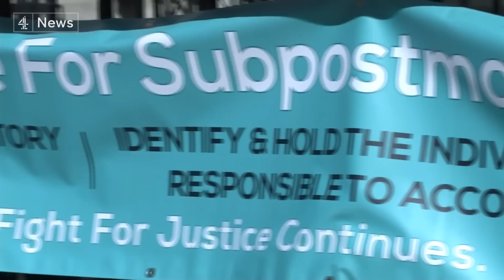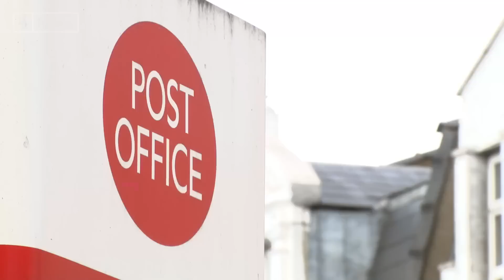Post Office used ‘unacceptable’ racist slur to describe Horizon scandal suspects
As if wrongly prosecuting hundreds of people wasn't enough - now the Post Office has been forced to apologise for using racist terms to describe postmasters caught up in the Horizon computer scandal.

A newly revealed internal document shows fraud investigators were asked to group people based on their racial features - using language the Post Office has now admitted was "unacceptable".